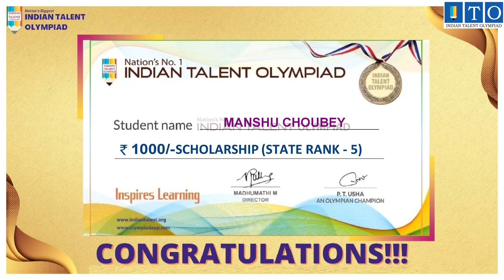Olympiad Winner STATE TOPPER RANK - 5 MANSHU CHOUBEY- REHLA, JHARKHAND